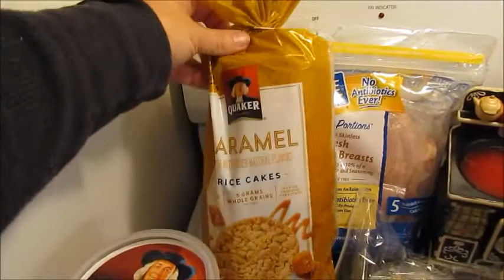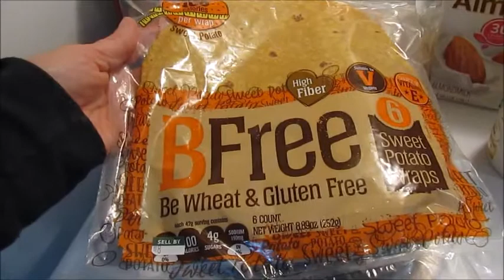Publix Grocery Store Haul 5.12.18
Just a little somethin, somethin.